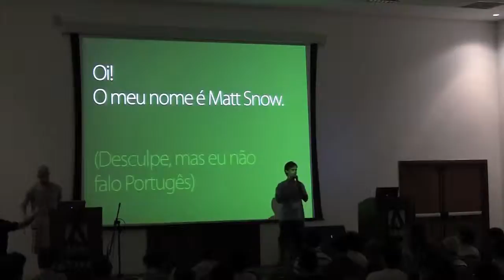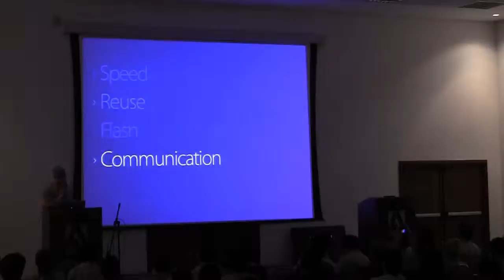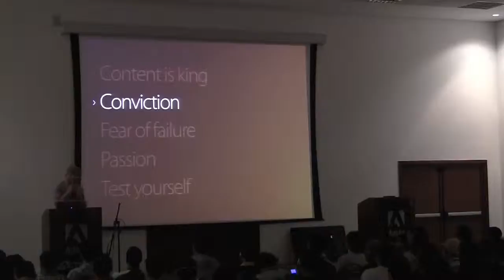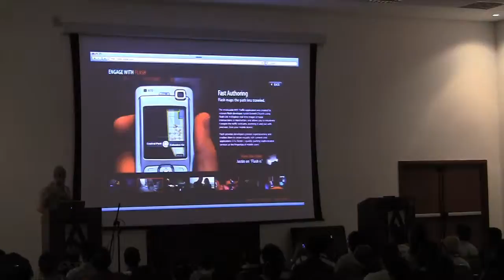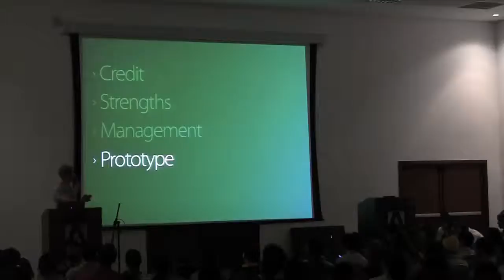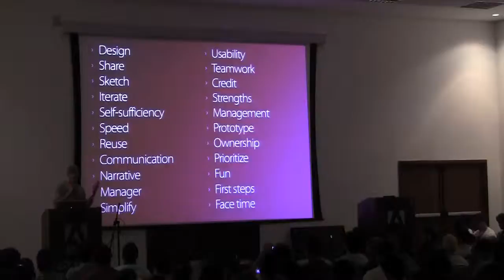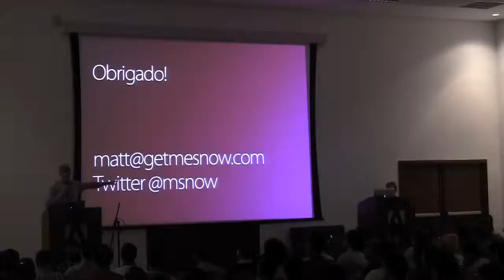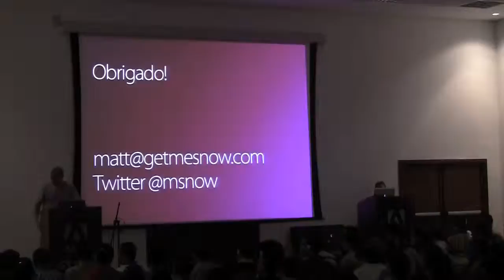Design & Social Interactions in Mobile Gaming (Matt Snow) ENGLISH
Matt Snow
Art Director at Zynga

Talk: Design & Social Interactions in Mobile Gaming
(Room A, Saturday, 2:30 p.m. to 3:45 p.m.)

Talk description: Matt talks a bit about mobile design in general, sharing his experiences from the past few years after working at Macromedia, later Adobe and now Zynga. He also explores some common social features in web and mobile games, pointing out what works and what doesn't work, with the hope that you can make your own applications and games more social. Playing games is more fun with friends, right?